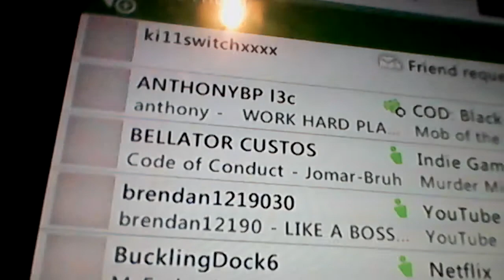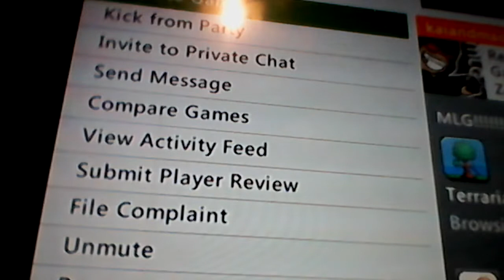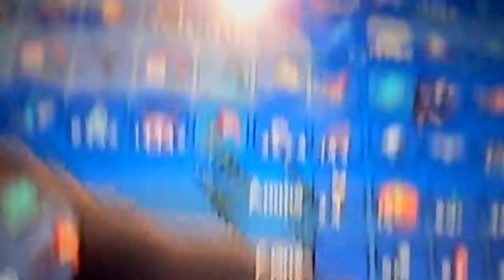terraria part 1 with friends!!!